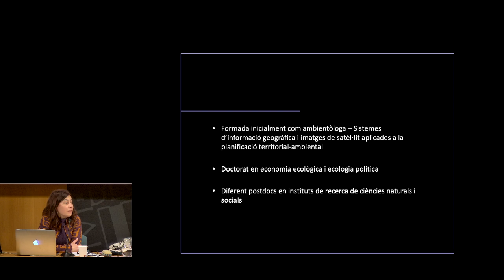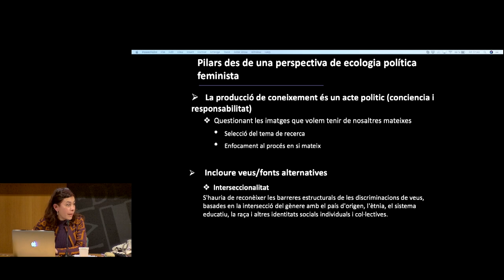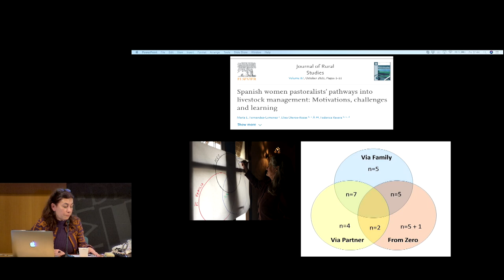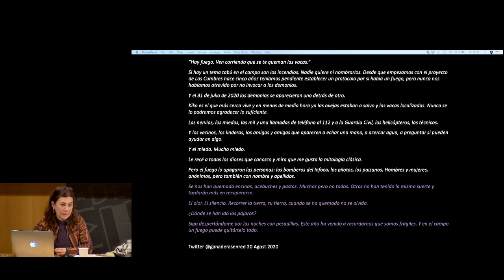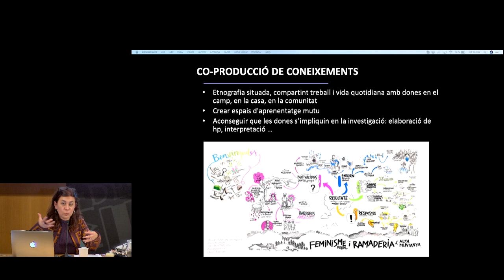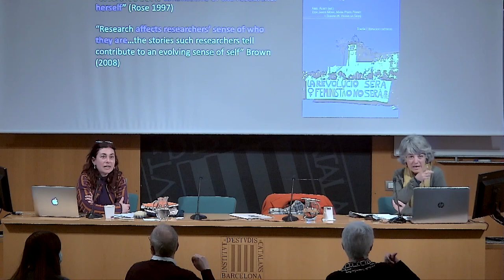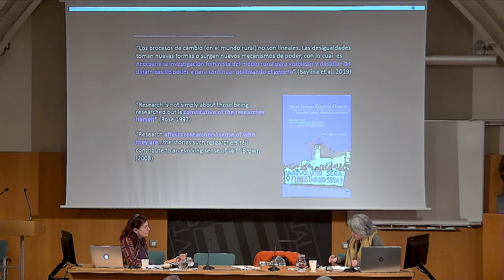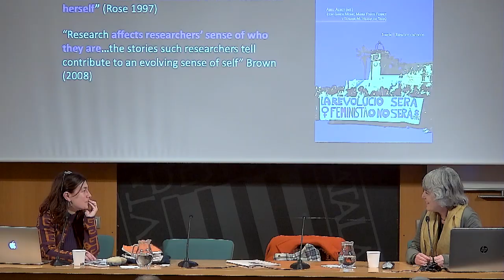Conferència «Geografia feminista i estudis de gènere: una recerca sobre pastores i ramaderes»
Conferència «Geografia feminista i estudis de gènere aplicats al món rural una recerca sobre pastores i ramaderes»

A càrrec de Federica Ravera, investigadora Ramón y Cajal, departament de geografia, UdG.

La geografia i la sociologia rural tenen una llarga trajectòria d’estudis sobre el paper de les dones en el món rural, els seus rols i identitats, el seu accés als recursos i la presa de decisions i les relacions de poder que accionen dins i més enllà de les famílies, les explotacions, les comunitats rurals i el sector. En els últims anys ha anat també creixent el nombre d’estudis de geografia rural i ambiental que apliquen perspectives teòriques i metodologies explícitament feministes per estudiar les qüestions de gènere i de interseccionalitat. No obstant això, les qüestions de gènere en el sector ramader i  pastoralisme han rebut escassa atenció en el Nord Global, malgrat que és un sector en què la participació de les dones està creixent després de dècades de declivi.

En aquesta conferència, Ravera va exposar els resultats de la seva recerca sobre canvis ambientals globals i qüestions de gènere en el sector ramader i pastoral, i va reflexionar també sobre el procés de recerca i concretament sobre el marc teòric i metodològic feminista i transdisciplinari adoptat.